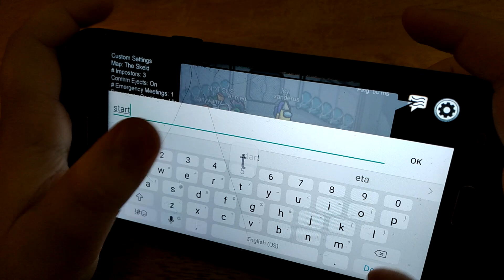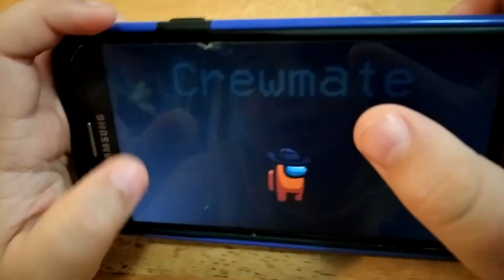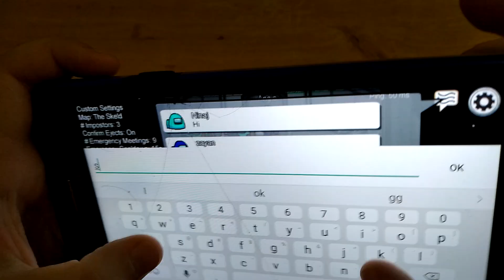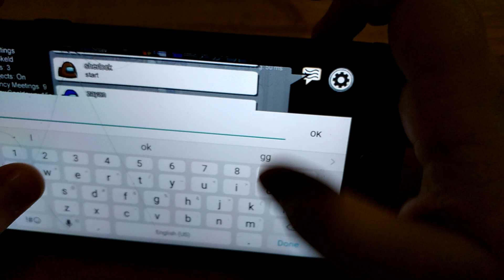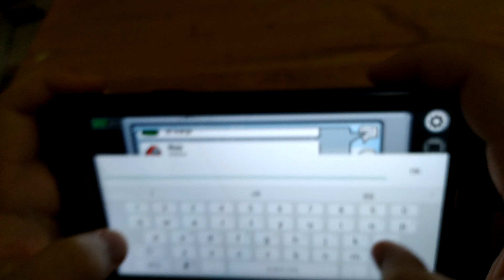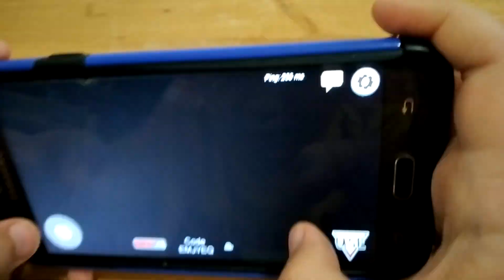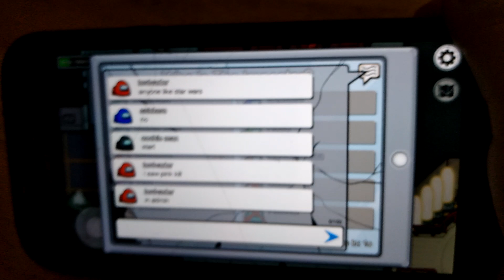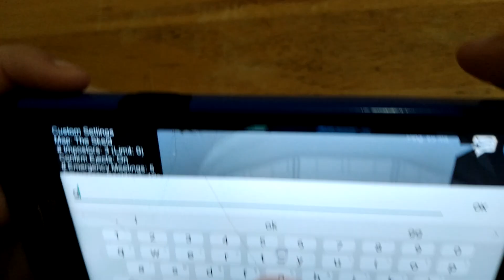Gaming with Callum, episode 36: Among Us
After making videos about Imposter and other Among Us variations on Roblox, Callum dives into the massive fun-but-frustrating madness of the original Among Us.